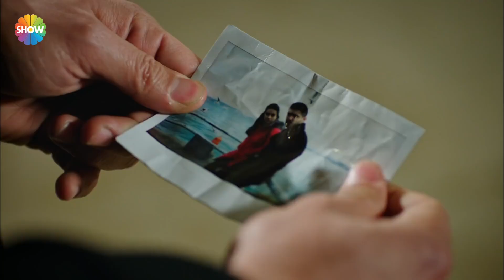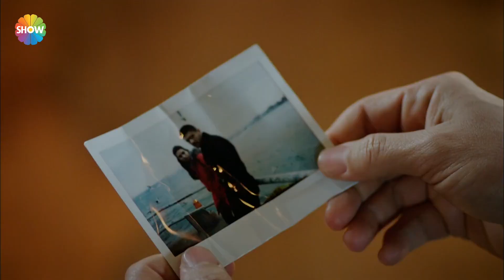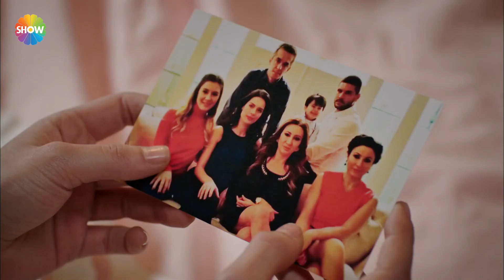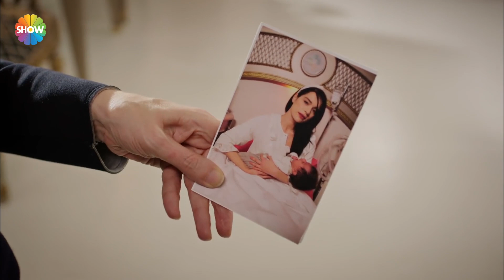İclal çocuğunu hatırlamadı | Asla Vazgeçmem